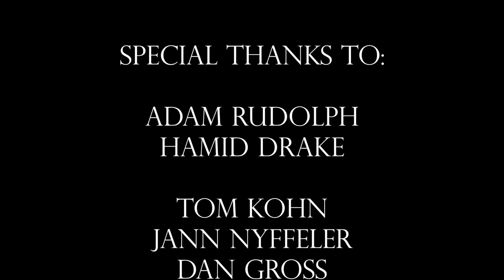Hamid Drake & Adam Rudolph at Bop Shop Records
Hamid Drake was among the first to play for the first concert we've EVER presented. We couldn't believe the music he and Adam Rudolph made for us this evening.